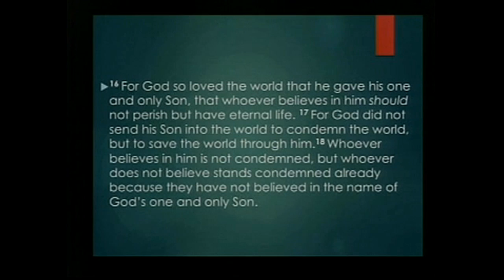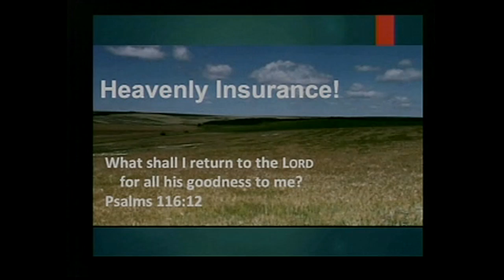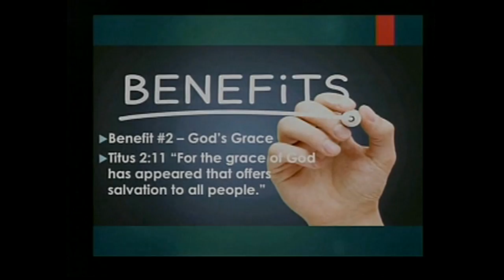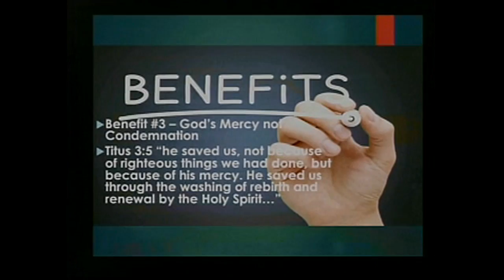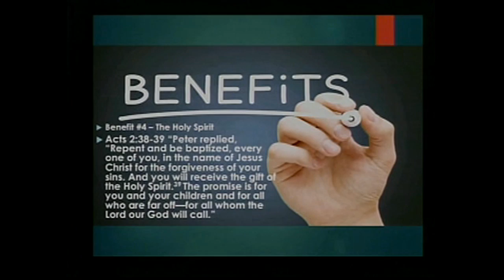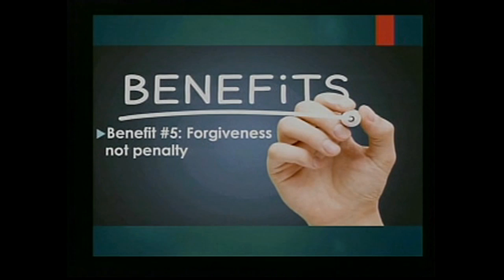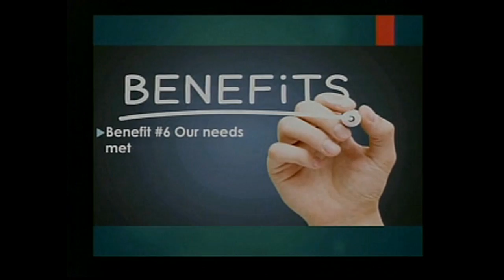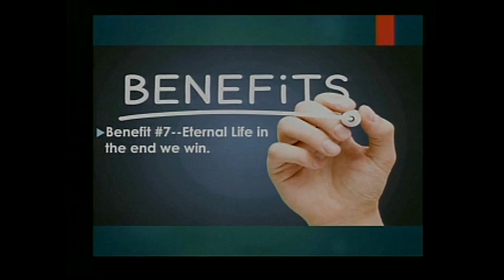"More Than Conquerors" by Britt Farmer - 8/23/15am